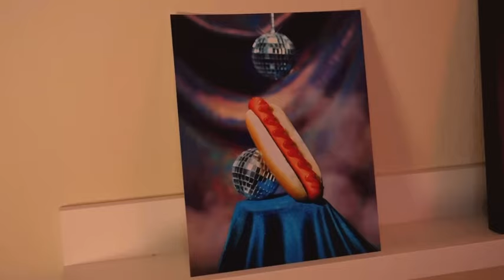Drew Gooden tries to rizz up a hotdog 🌭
That hotdog lookin a little too good 😏
VIDEO SOURCE ➡️ ​⁠ ​⁠@drewisgooden ​⁠​⁠​​⁠​​⁠​⁠​⁠​⁠​⁠​⁠​⁠​⁠